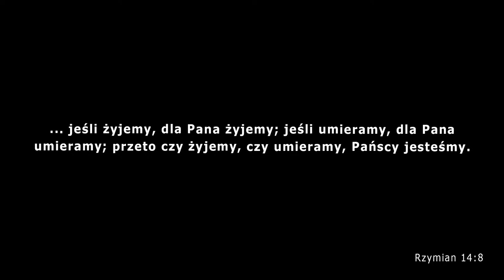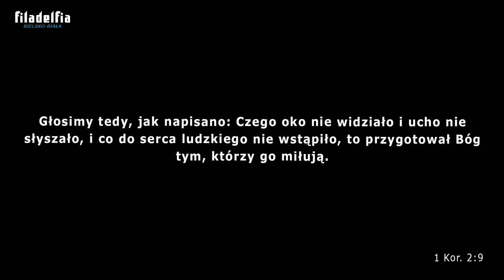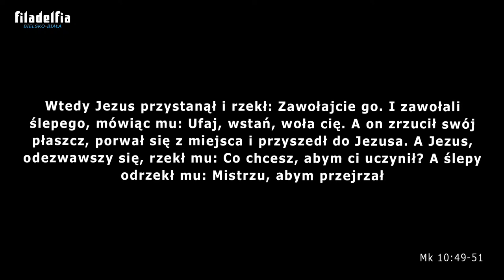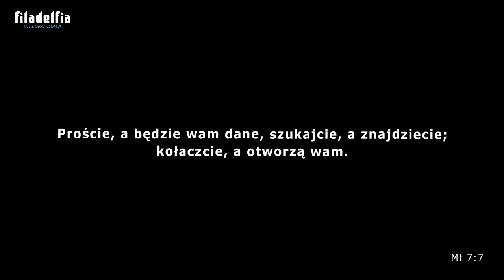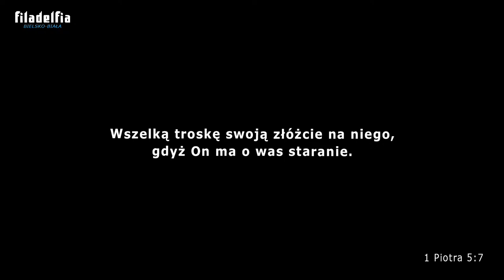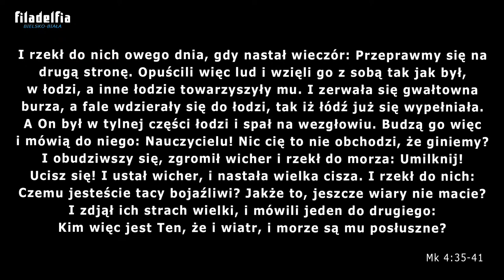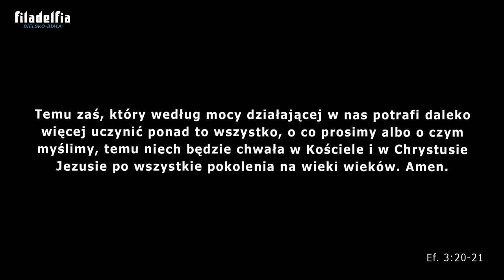Nabożeństwo środowe 28.10.2020 — Robert Bylicki "Co chcesz abym ci uczynił?"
Zapraszamy na transmisję z nabożeństwa w Kościele Zielonoświątkowym "Filadelfia" w Bielsku-Białej

Kazanie: Robert Bylicki
Grupa uwielbienia: Alan Kuc
Wesprzyj nas:

Nr konta PLN:
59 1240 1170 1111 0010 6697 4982
ul. Lotnicza 19, 43-300 Bielsko Biała
Tytułem: Ofiara na cele kultu religijnego

Dziękujemy!